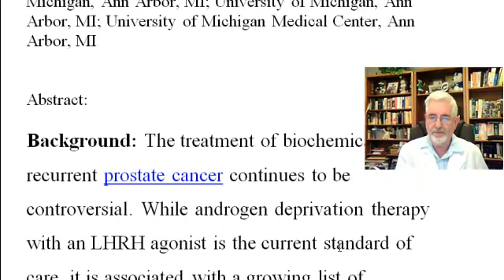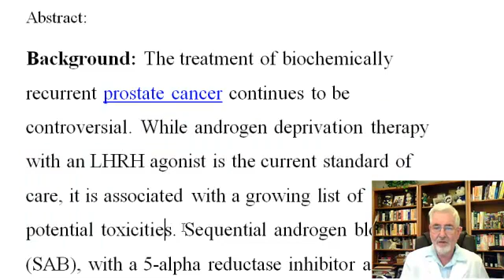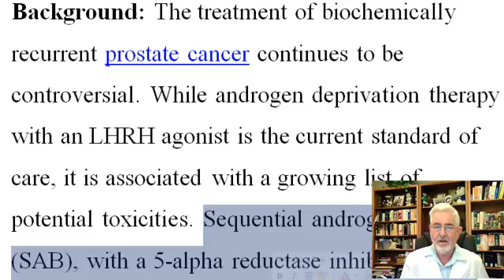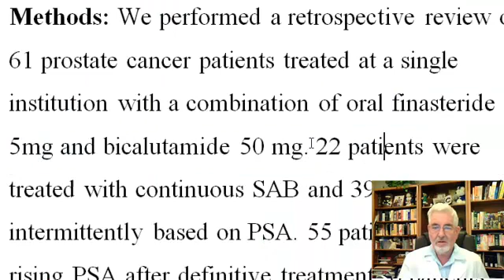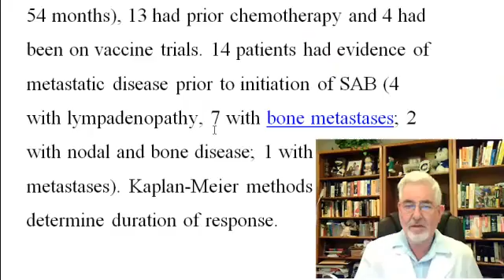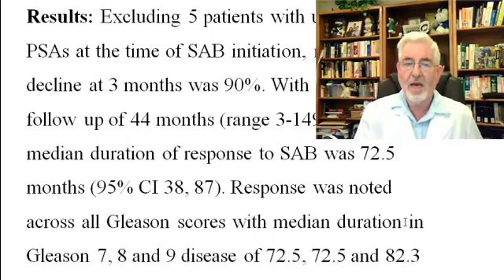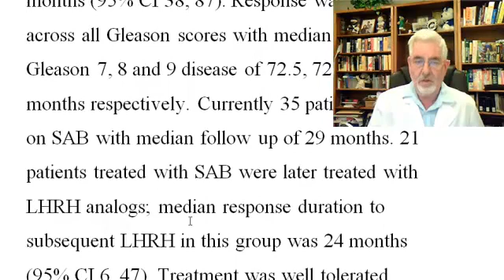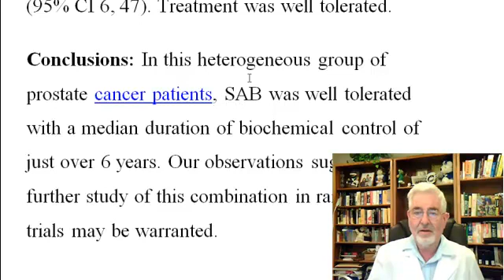Sequential Hormonal Blockade- Casodex and Proscar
Discussion of an abstract presented at ASCO 2010- Hormonal manipulation of prostate cancer with sequential androgen blockade.